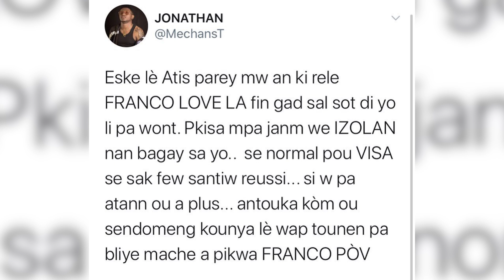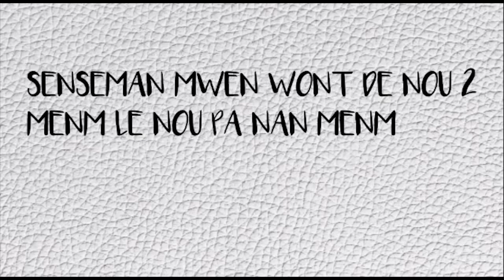MechansT Interview on GUY WEWE RADIO A with OB